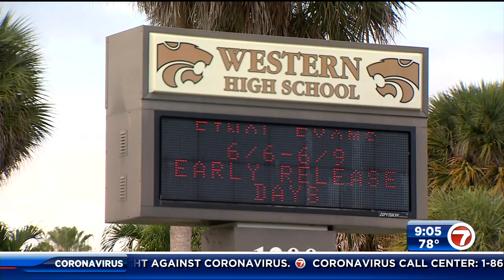Broward Schools: bathroom walls at Western High again defaced with swastikas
Days after the bathroom walls at Western High School in Davie were defaced with menacing messages, someone on campus has struck again, school district officials said.